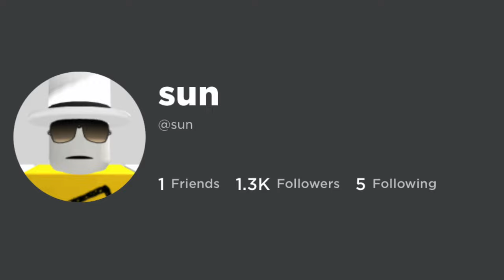The Mario Drawing Song but it’s Roblox usernames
The is the the roblox version of the Mario Drawing song